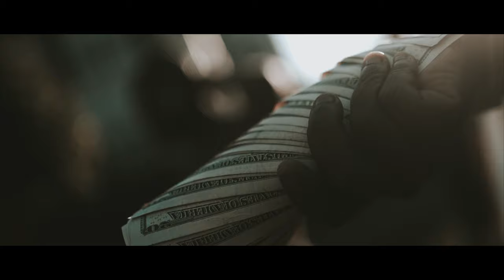SG Slatt - Voices In My Head (Shot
SG Slatt - Voices (Shot By  @_TreyDaGr8 )